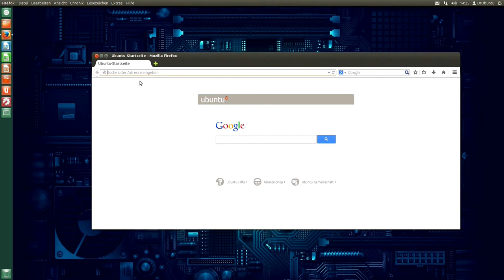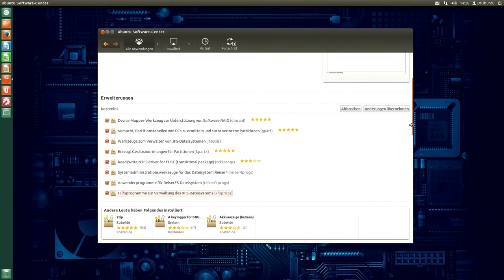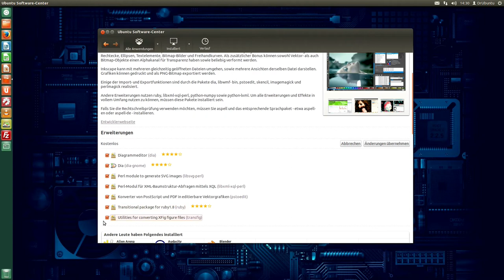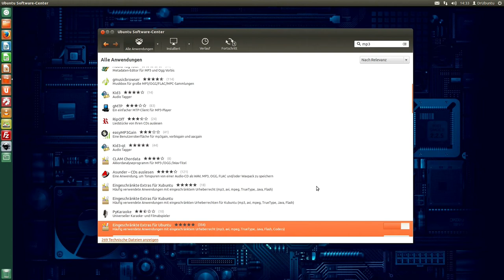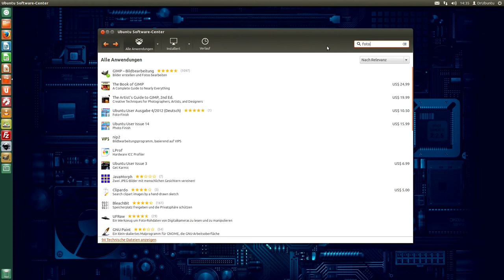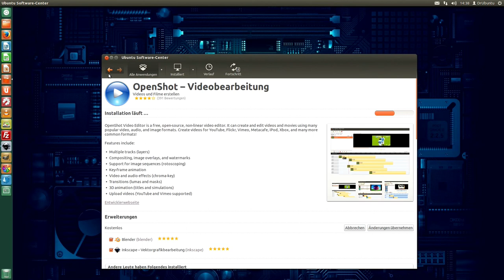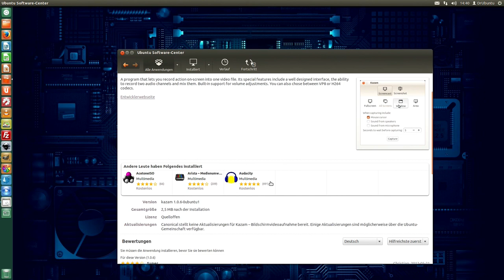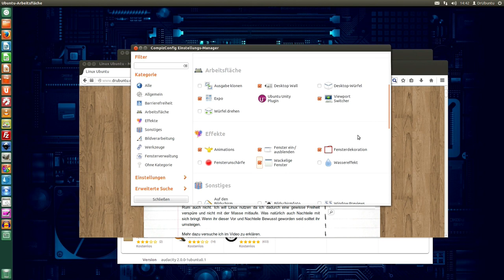Installation der Standardprogramme Ubuntu 12.04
In diesem Video installieren wir zusammen meine Standardprogramme unter Linux Ubuntu 12.04. Viel Spaß mit diesem Video